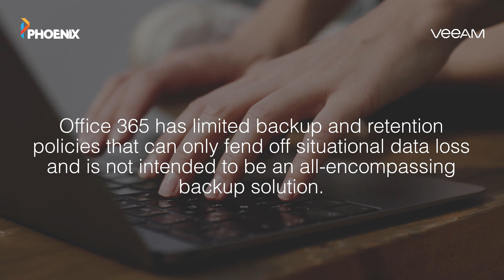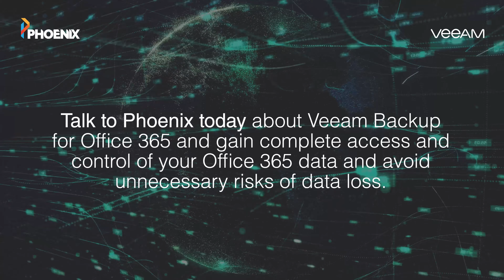Three Reasons Why Backing up Office 365 is Critical - Part 1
Microsoft Office 365 is a fantastic product that is used by global corporations and small businesses all over the world, but do you know who’s responsibility it is to ensure your Office 365 data is kept safe and secure?

There is a common misconception that Microsoft takes care of everything. Microsoft do take care of a lot and provide a great service but their focus is primarily on managing the Office 365 infrastructure and maintaining uptime for you and all of the other users worldwide. Microsoft do not fully back-up your data.

Veeam Backup for Microsoft Office 365 eliminates the risk of losing access and control over your Office 365 data including Exchange Online, SharePoint Online, OneDrive for Business and Microsoft Teams – so that your data is always protected and accessible.